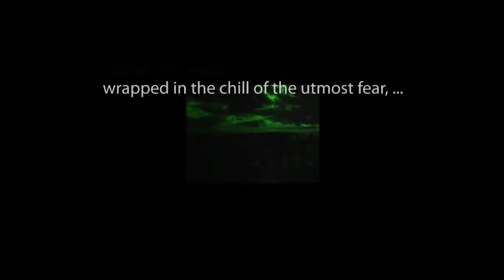Suspense THE MOONSTONE starring Peter Lawford